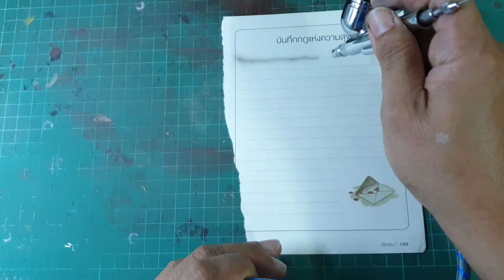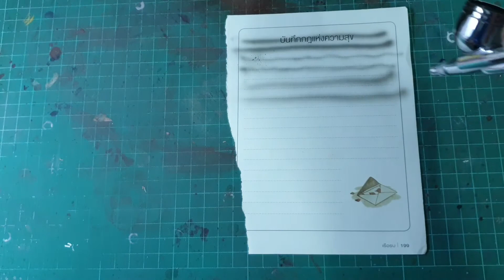Air brush HD 130 แอร์บรัชสำหรับมือใหม่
แอร์บรัชพ่นสีสำหรับ มือใหม่
ใช้งานง่าย ซ่อมง่าย ราคาไม่แพง

shopee !